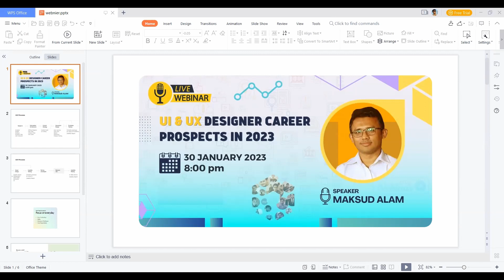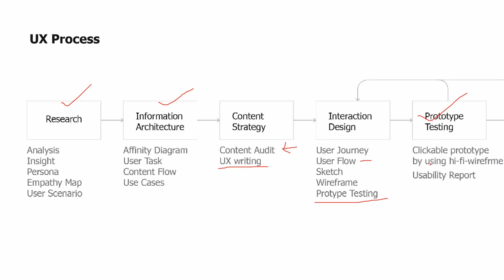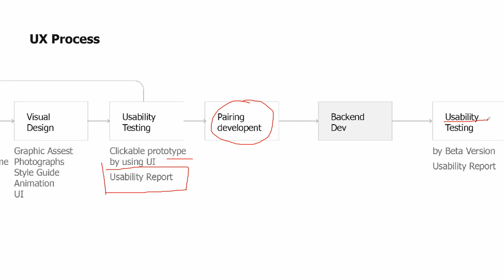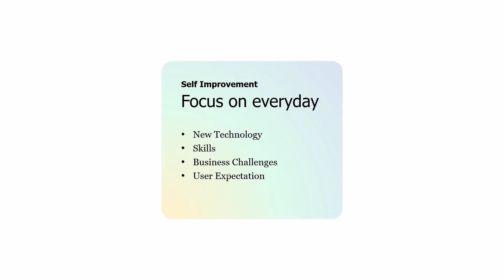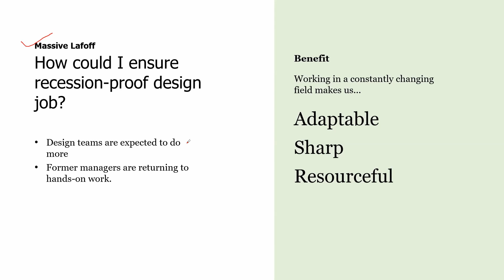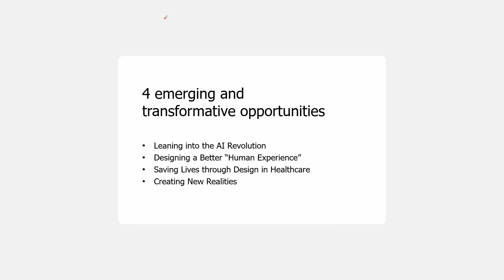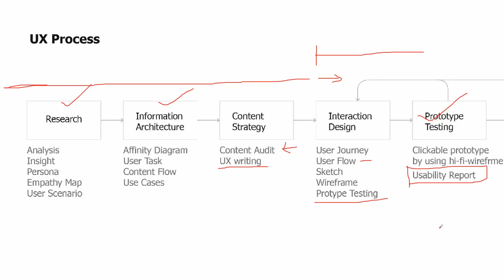UI & UX Designer Career Prospects in 2023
The demand for UI & UX designers is steadily increasing. LinkedIn even ranked UX design as one of the top 5 in demand skills as of 2020 while Glassdoor added it to their list of best 50 jobs to have in 2022. Even Google considers UX to be such an important aspect of a company’s website that they added it to their ranking algorithm.
Moreover, businesses are being forced to invest more into their UX in order to maintain a competitive edge in today’s tech-heavy market. In some places, the need for UX design team members is higher than the number of designers available. This gap is keeping UX designers in high demand across the globe. From this webinar you will know about the career prospects of UI/UX designer in 2023.